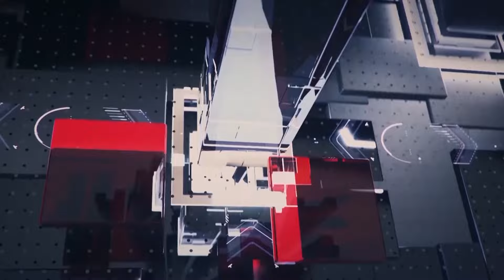عملية "الأمـ ـن الدائم"..تجفيف منابع الإرهـ ـاب في الهول 11-11-2024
عملية "الأمـ ـن الدائم"..تجفيف منابع الإرهـ ـاب في الهول

البث الحي / البث المباشر الأعلى مشاهدة

تابعوا قناة اليوم على التردد:
12687_27500 (H) _NILESAT